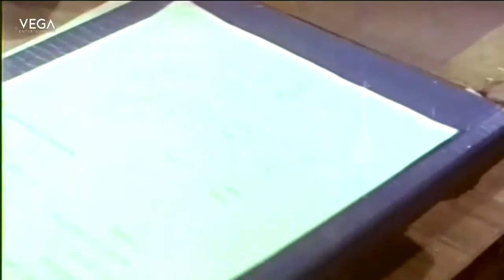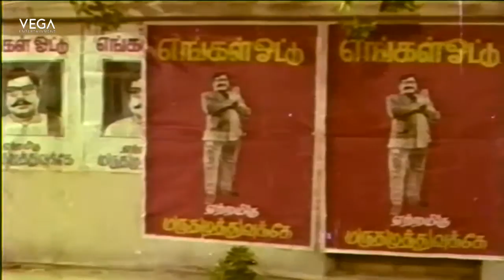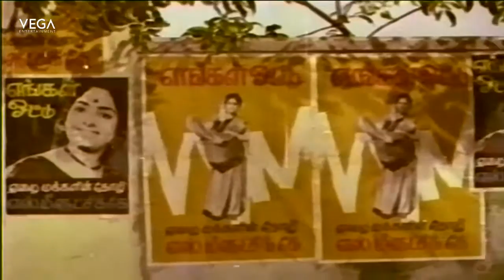Mayor Meenakshi Tamil Movie Part 9 | Jai Shankar | K.R.Vijaya | Tamil Superhit Movie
Watch Mayor Meenakshi Tamil Full Movie Part's

Starring : Jai Shankar , K.R.Vijaya
Director by : Madurai Thirumaran
Music Director by : MS Viswanathan
Producer by: Abhirami Movies
Released year: 1976